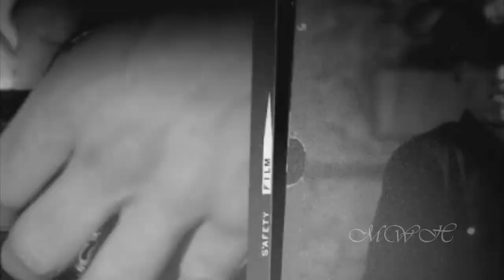Mob City AU [Teen Wolf ft. Sterek]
OKAY! I gave myself exactly eight hours to do this whole thing!
That includes figuring out how to mask properly in Sony Vegas 11
Obviously I didn't do a good job but w/e maybe someone will see this and go
"I shall make a better one" and then I can watch that one and be happy
For now, enjoy this!
It's sterek in there because I can't live without them
No olicity because Im having problems getting the right episodes
BUT SOON I PROMISE!

Story:
Scott and Stiles are bad boys, robbing the town
Derek is a detective who unfortunately falls for Stiles
Allison is Derek's BAMF sister who reminds him that fate is not real
Stiles discovers werewolves are real, Scott thinks he's crazy
Stiles kills people and Lydia finds them
Isaac and her are kind of caught in the cross fire of everything
along with Chris